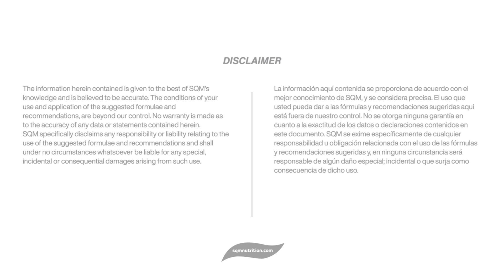Successful cases, Tobacco - Zimbabwe, Nomsa Matemavi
Nomsa Matemavi from SQM Africa briefly speaks about the benefits on potassium nitrate in tobacco crop.